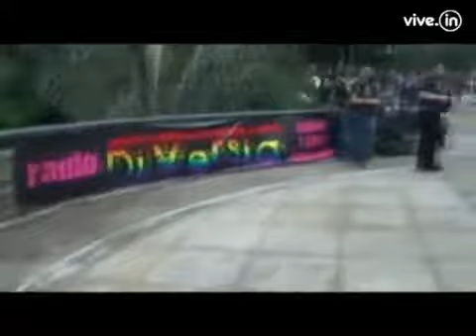Bogota Gay - Marcha del orgullo gay en Bogota 2010